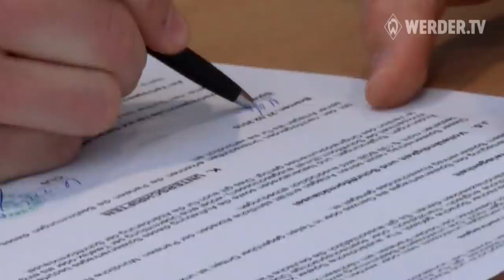Die Maxi Eggestein Story | SV Werder Bremen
Die Maxi Eggestein Story - vom Nachwuchsspieler in die Nationalmannschaft. Wir haben Maxi Eggestein über Jahre begleitet. Sein Weg durch das Leistungszentrum von Werder Bremen, die U19, die U23, sein Profi-Debüt, sein erstes Tor, sein Weg in die A-Nationalmannschaft zu Joachim Löw.